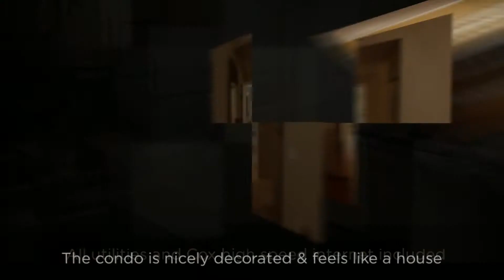For Rent Furnished Three Bedroom Condo at Venu at Grayhawk FL Vl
For Lease Furnished Three Bedroom Condo at Venu at Grayhawk in Scottsdale Arizona 85255. Also includes an attached garage.